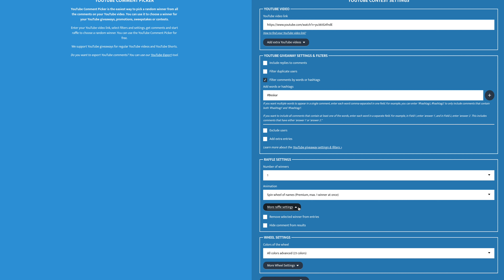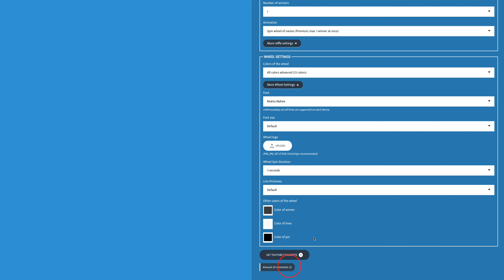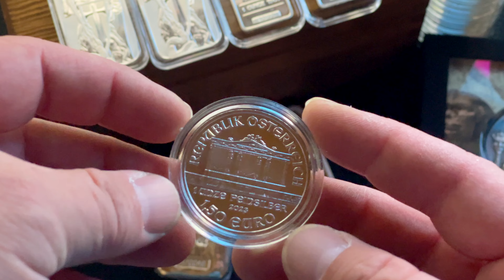And The Winner Is... 50 Subscriber Giveaway!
I selected a random winner to receive a 1 oz Silver Philharmonic 2023 coin. Congratulations to the winner.

Here are some links for storage options on Amazon.com. All Amazon purchases made through a link provide a 1-2% commission to Smaug The Stacker with each purchase you make, including any items added to your cart not featured below at no additional cost to you.

Red Lid Tube with 20 38mm capsules
Red Lid Tube with 20 39mm capsules
1 oz bar capsules 5 pack

🟢 No cost to you for using any of my custom links.

Smaug The Stacker
5526 West 13400 South
Suite 308
USA

I am not a financial advisor. Do your own research and make your own decisions.